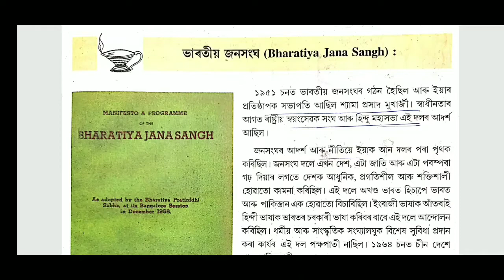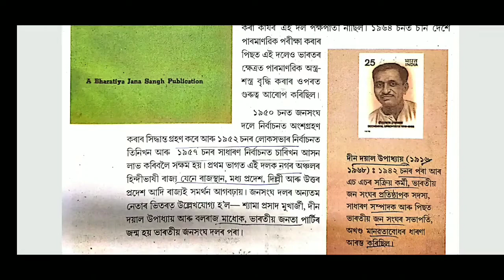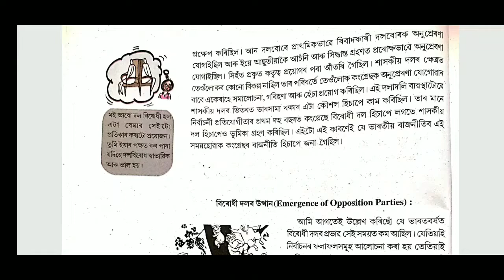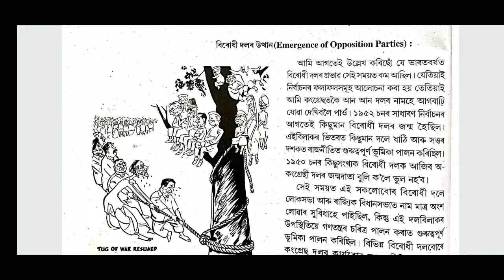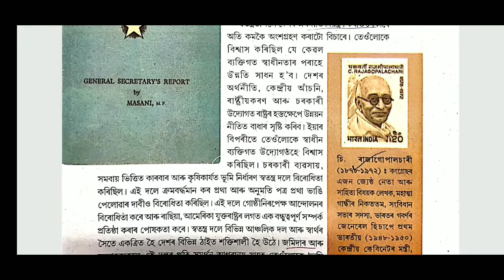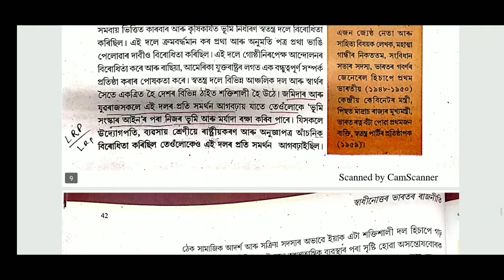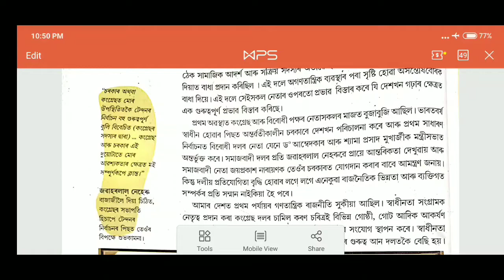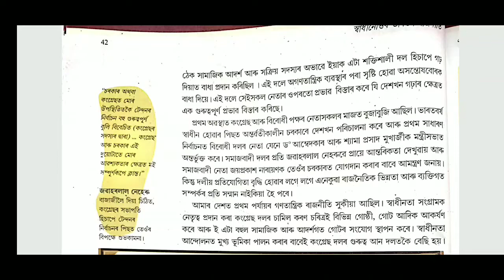HS SECOND YEAR, POLITICAL SCIENCE, PART-B, CHAPTER- 2, "এক দলীয় প্ৰাধান্যৰ যুগ"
Thank you soo much for watching. keep loving